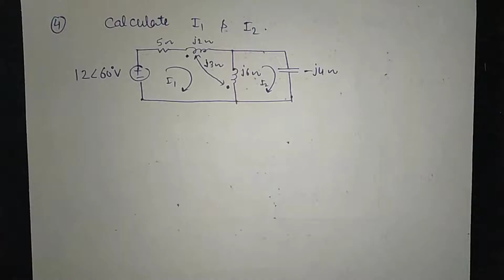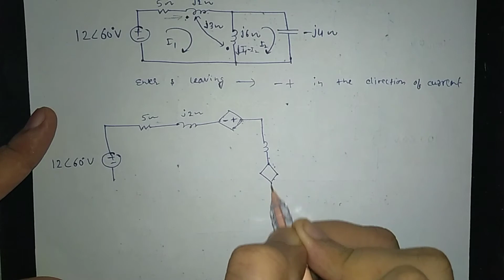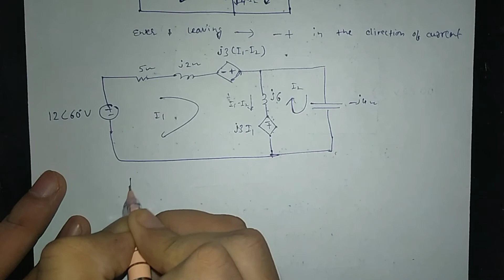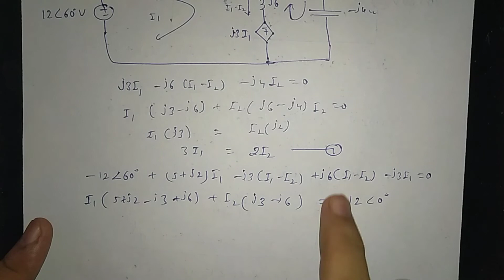Find I1 and I2|| magnetically coupled circuit